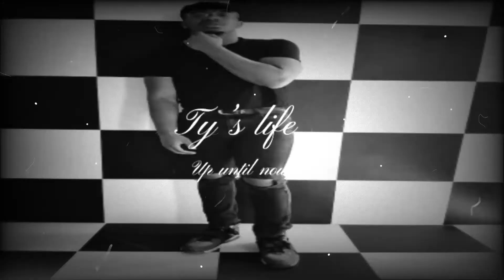The Only Player Michael Jordan Couldn't Beat!? (Reaction video)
I'm reacting to a video called "The Only Player Michael Jordan Couldn't Beat!?"